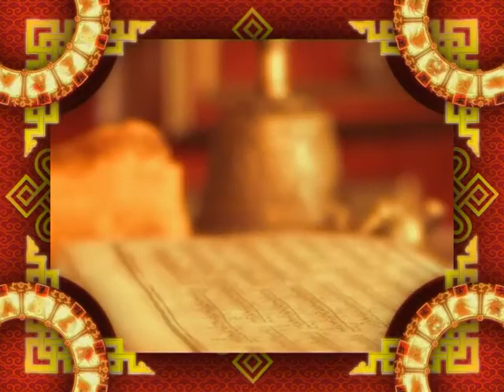Зурхай 1 апреля